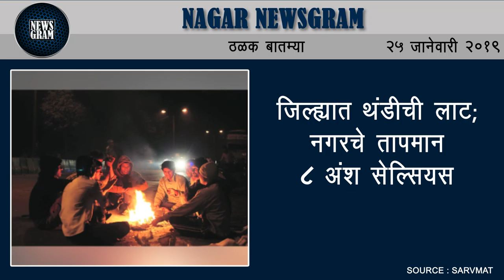Nagar Newsgram | Nagar News | Today's News Headlines | 25 January 2019